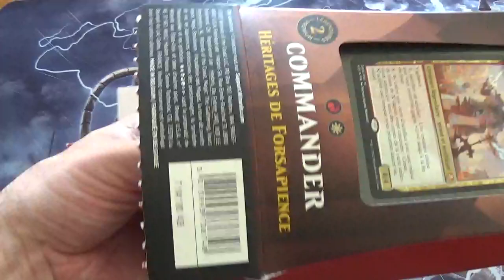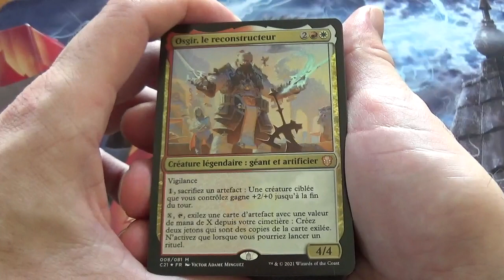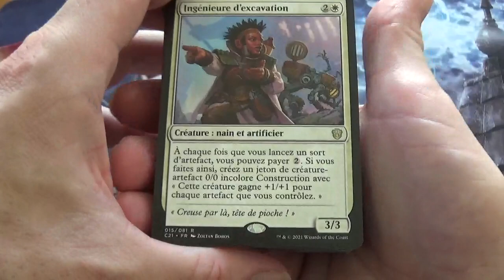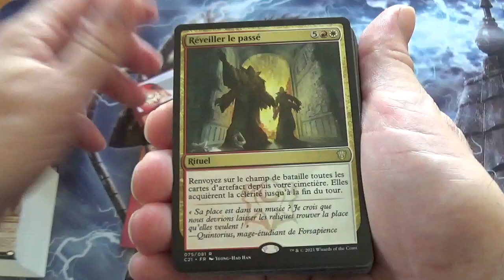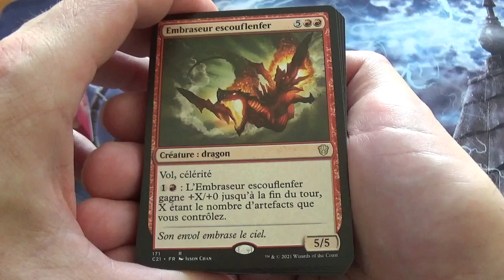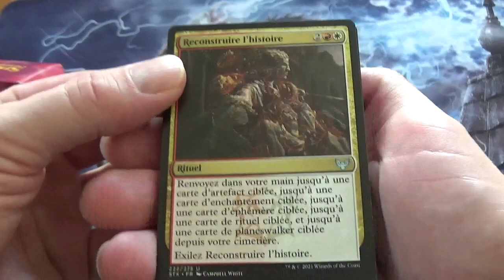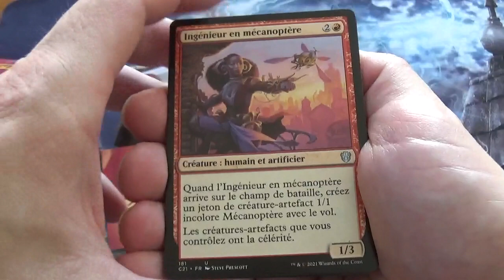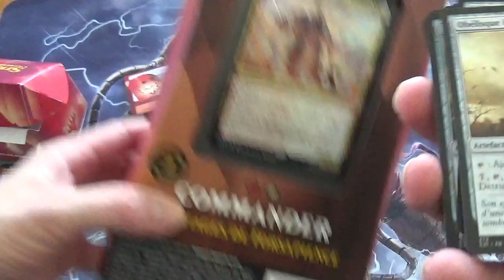Ouverture du deck commander Strixhaven Héritages de Forsapience, cartes Magic The Gathering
J'ouvre le deck commander Héritages de Forsapience de l'édition de cartes @mtg  : Strixhaven, l'académie des mages.

Je vous fais découvrir les cartes en détail de ce deck Rouge / Blanc.